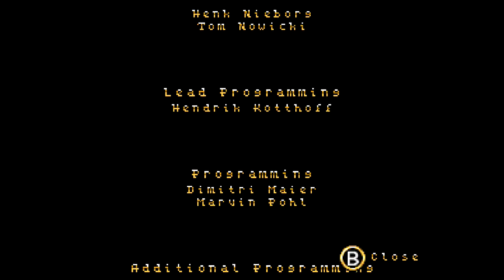Fox 'N Forests | Boss #5: Withering Witch